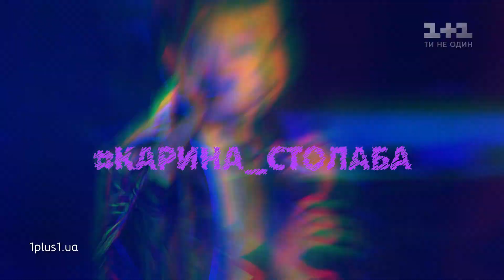Дивіться рівно за тиждень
Дивіться рівно за тиждень у наступній програмі Голос. Діти 5 сезон.

Добро пожаловать на канал Голос Страны! Здесь вы найдёте записи выступлений таких популярных шоу как «Голос Страны» и «Голос.Дети» на телеканале 1+1.
Голос. Дети 5 – детский формат ничем не уступит «взрослому»: многие из участников – будущие звёзды эстрады! А наши замечательные судьи Jamala, DZIDZIO и дует Время и Стекло помогут им раскрыться!
Новое видео сразу после эфира на телеканале 1+1